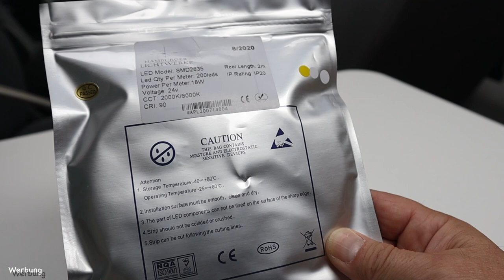DIY | Wohnmobil | LED Ambientebeleuchtung in der Küche nachrüsten | Lucky Camper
In diesem DIY Video kümmere ich mich mal um die Gemütlichkeit und Wohlbehagen. In der Küche unterhalb der Arbeitsplatte fehlte uns noch eine schöne angenehme indirekte Beleuchtung.
Der Einbau war denkbar einfach.
Lucky Camper

Das habe ich verbaut:
LED Alu Profile „Elbe“ Aufputzprofil AKL / U-Profil für 12 mm LED-Streifen mit Streuscheibe/Abdeckung Opal (milchig)

LED Dimmer mit Funk-Fernbedienung für Warm- Weisse und Kalt-Weisse LED-Streifen

Trinkflaschen von Super Sparrow:
*Teppich Fahrerhaus
*12 V Staubsauger